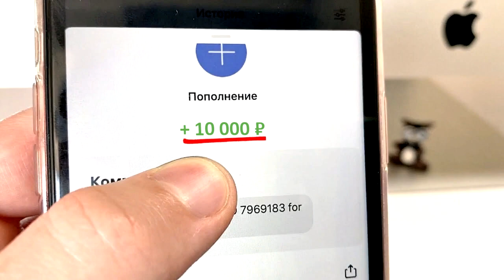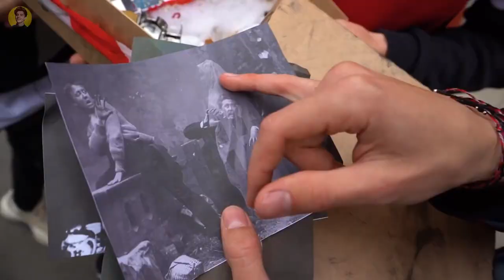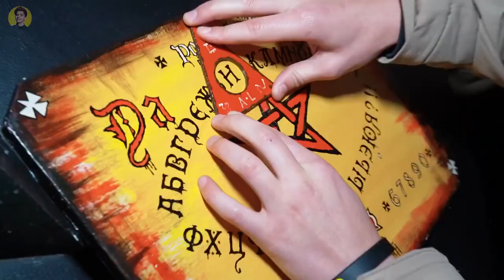Стали СУПЕРГЕРОЯМИ на 24 Часа ! *ПРОДОЛЖЕНИЕ*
ВЛАД А4 стал СУПЕРГЕРОЕМ !
ВЛАД А4 Стал Человеком-Пауком в Реальной жизни!

3. СКАЖИ,ЧТО ИМЕННО ХОЧЕШЬ ✨✨✨